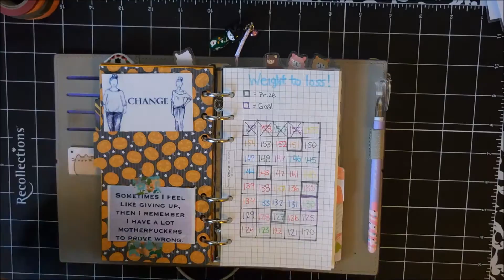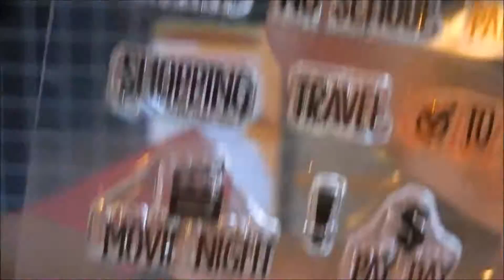Plan with me: Filofax 2015 week 41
week 41

theme: pumpkin and leaves

Planner: Filofax Domino Personal sizes ultra violet
Inserts: i made them myself (paper bag)
washi tape: Michaels, target scotch washi tape
ink pad: color box and craft smart (black ink)
stamps: studio L2E (Plan it, list it and iconic.  studiol2e.com
pens: target